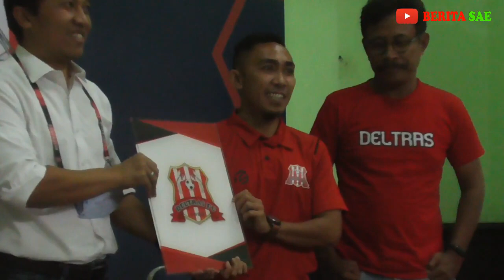Wow, Jebolan Pemain Liga 1 & 2 Nyusul Rendi Irwan ke Deltras Sidoarjo